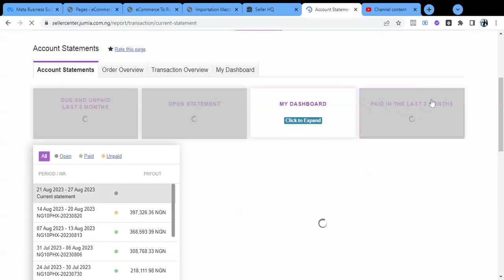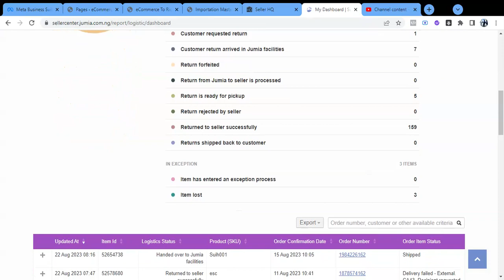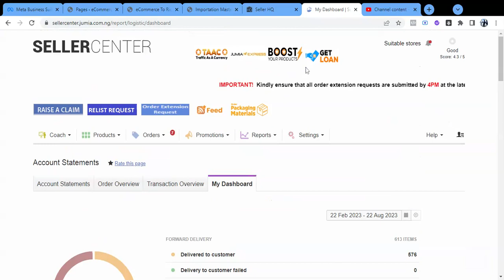Jumia Account Statement Overview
Want to learn how to start an e-commerce business in Nigeria or you're planning on scaling your existing business. You might need to check our website ecommercetoriches.com to get started.